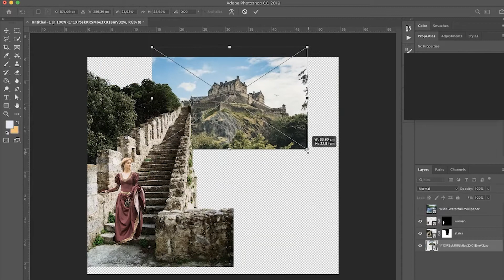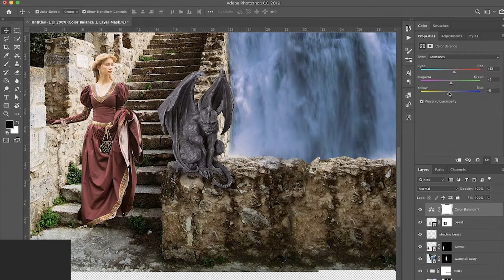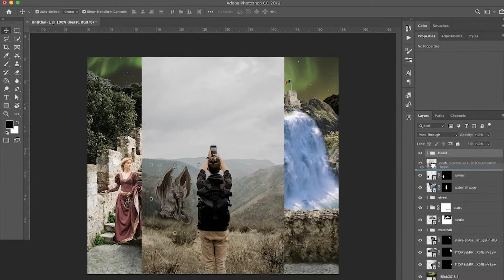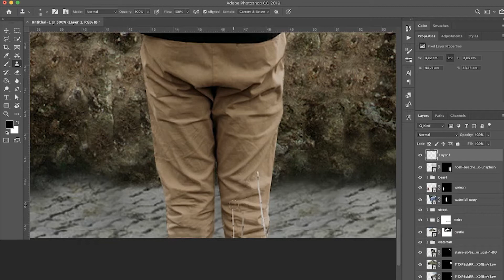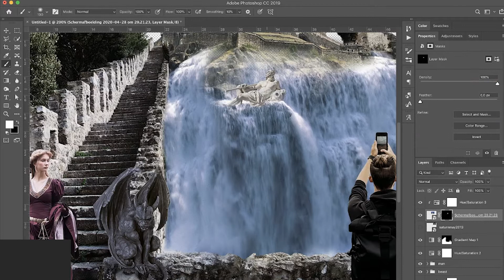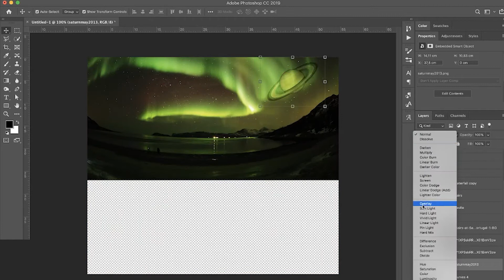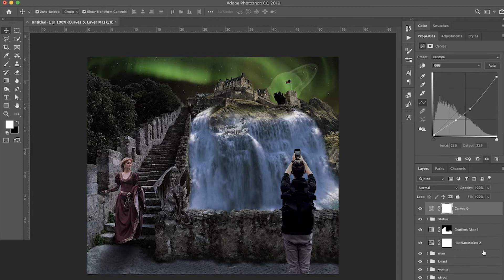Medieval meets modern in Photoshop | 10photochallenge #4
Hey everyone! welcome back to the 10photochallenge! I totally forgot I had a skypecall while recording, whoops! (Sorry for the gray rectangle) I had a vision in my mind with the stairs and the waterfall, but it turned out completely different than I thought it would. That's the beauty of photoshopping isn't it? I can even surprise myself :) I wanted to create a meeting between history and now, but it's not my best I think.

MUSIC

Your Suggestions - Youtube library